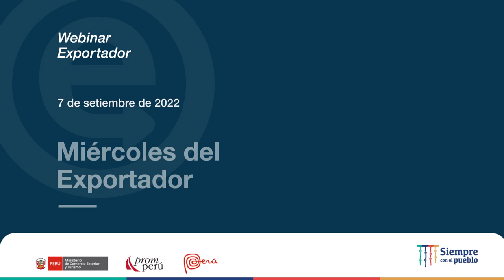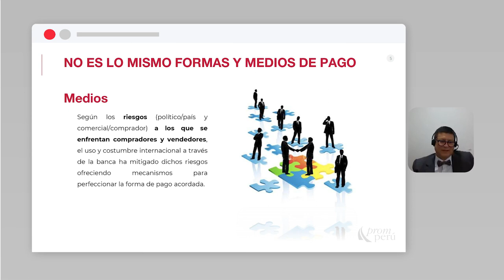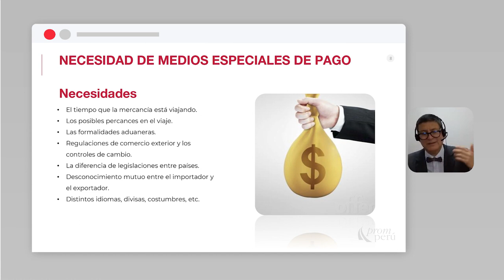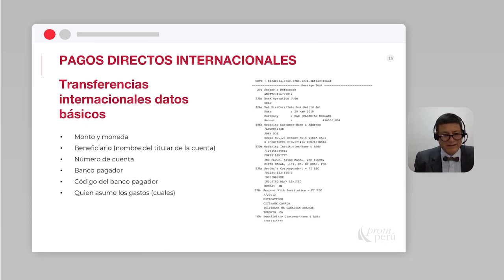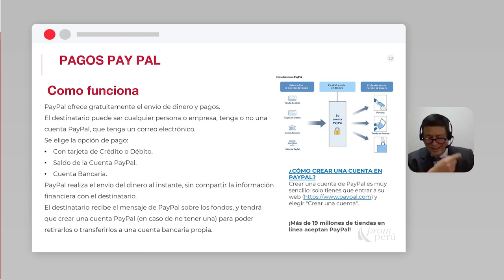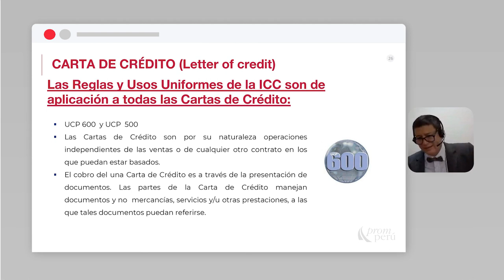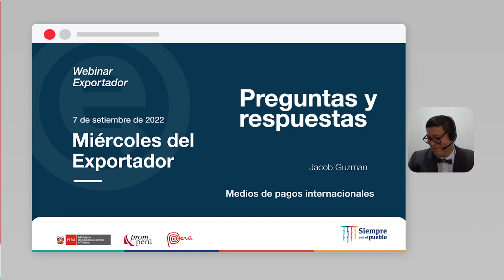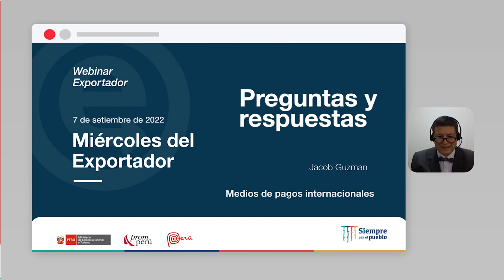Medios de pagos internacionales: GUZMAN, Jacob (07/09/22)